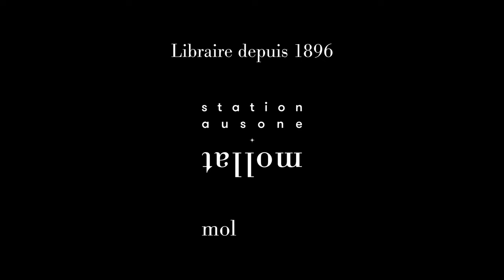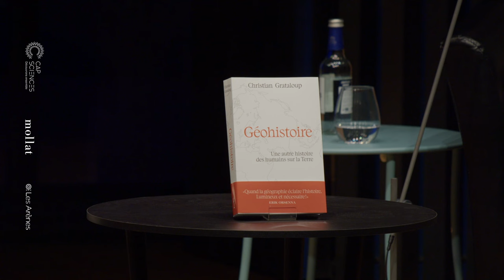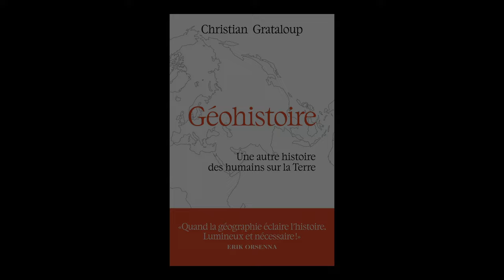ECHO - Christian Grataloup - Géohistoire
Dans le cadre des conférences ECHO organisées par Cap Sciences, rencontre avec Christian Grataloup autour de son livre "Géohistoire" aux éditions Les Arènes. Entretien avec Raphaël Dupin.